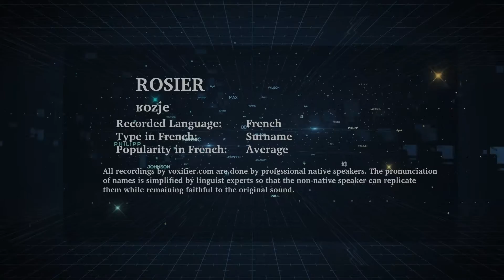How to Pronunce Rosier in French - Voxifier.com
This is the French pronunciation, popularity, and phonetics recording of the surname Rosier. The same name may exist in other languages with different pronunciations.